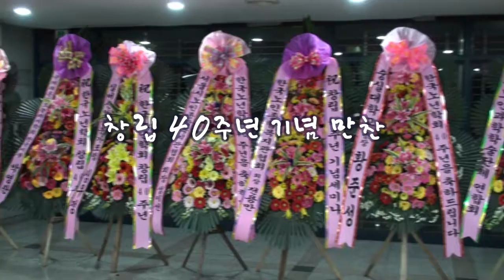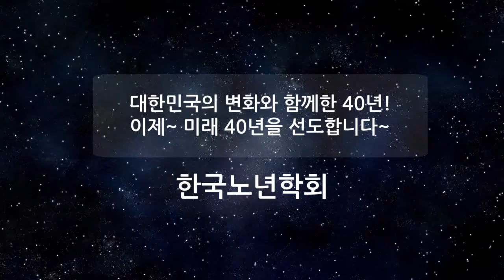한국노년학회 창립 40주년 만찬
한국노년학회 40주년을 맞아 행한 만찬을 스케치한 영상입니다.